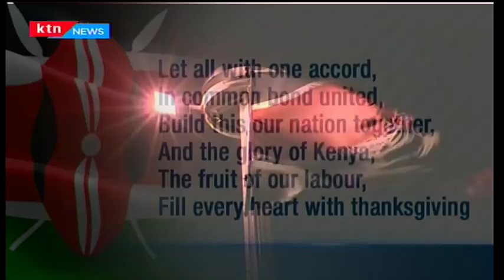The Big Story: Are you a patriot?